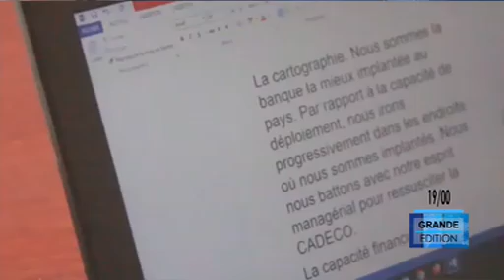Capture 18 Mai 2023 07 00 58 1